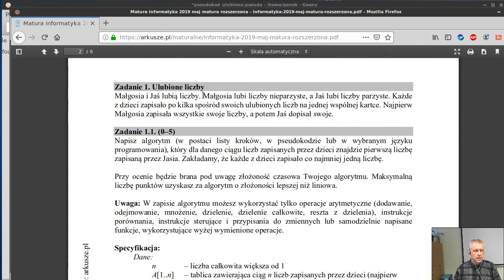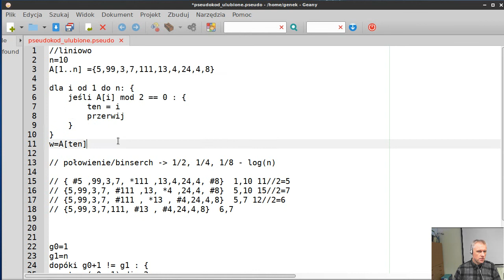Zad. 1 "Ulubione liczby" - matura 2019 informatyka - teoria